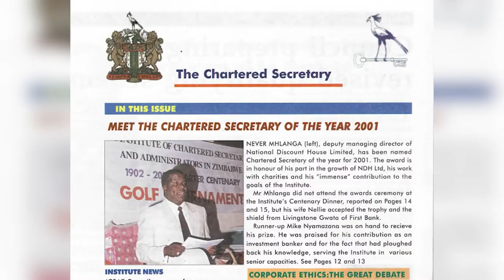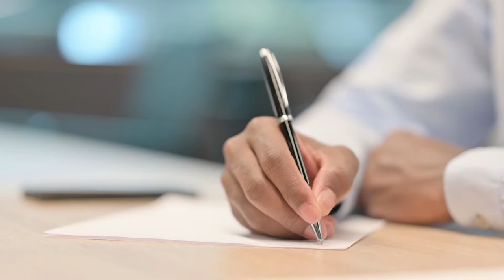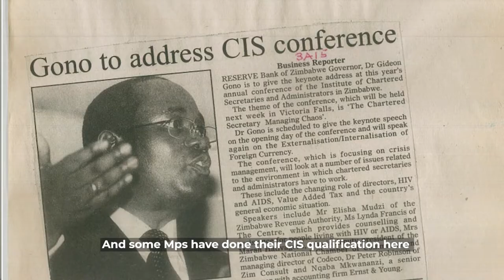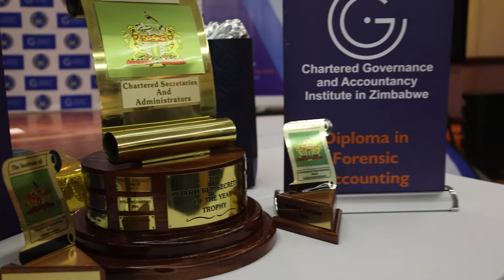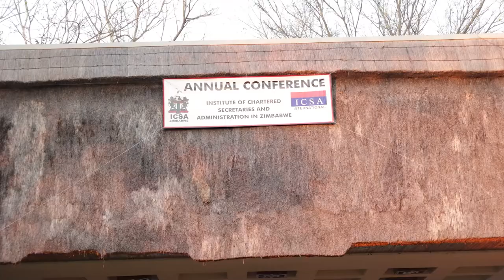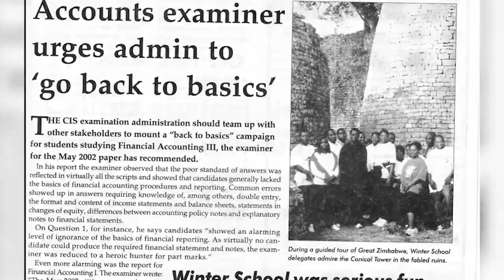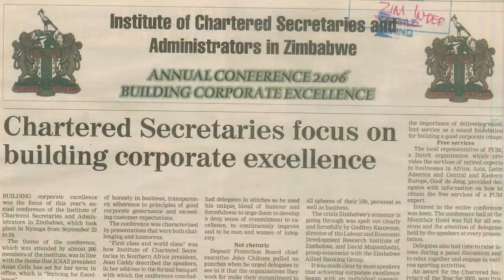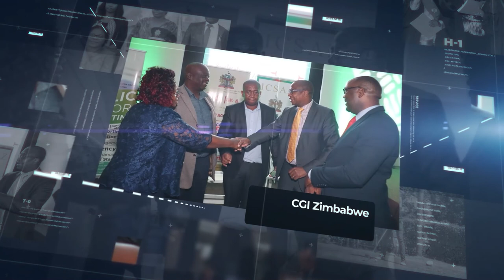Chartered Governance and Accountancy Institute in Zimbabwe Celebrate 50years Anniversary Documentary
2021 year marks the Golden Jubilee of the Institute of Chartered Governance and Accountancy Institute in Zimbabwe (formerly known as the Institute of Chartered Secretaries and Administrators). The Institute was established 50
years ago on 1 January 1971 by an Act of Parliament.

In celebrating this milestone, we have gathered various key player who have shaped the institute to where it is now. Enjoy our documentary and do not forgot to Like | Share | Comment our documentary.

"Home to Governance and Accountancy Professionals"